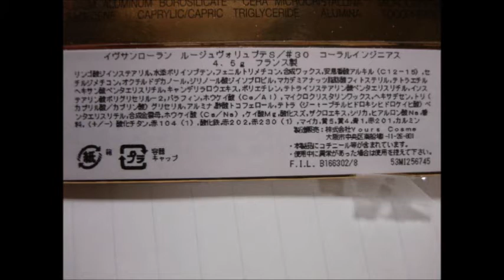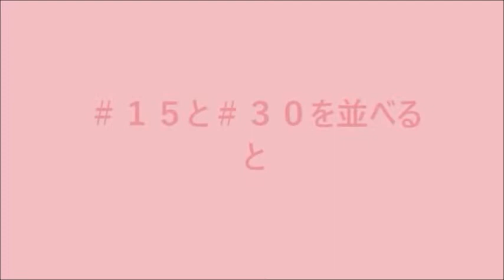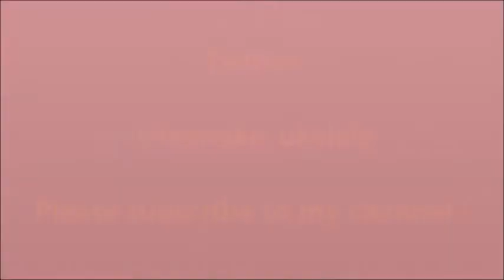YSL ROUGE VOLUPTÉ SHINE ＃１５＆＃３０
デパコスのイヴ・サンローラン　ルージュヴォリュプテシャイン＃１５＆３０のご紹介です(^^)/
マンゴーの香りがしますので、好みが分かれるリップです。
色持ちは、まあまあです。
是非、ご覧下さい(*'ω'*)